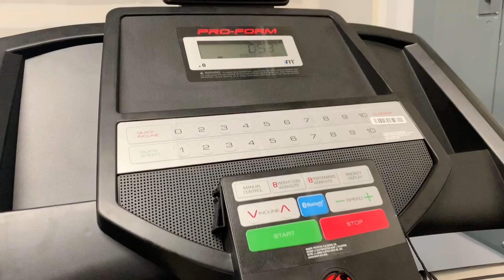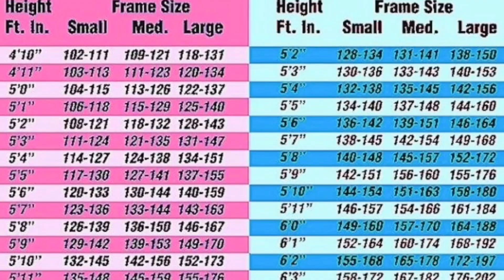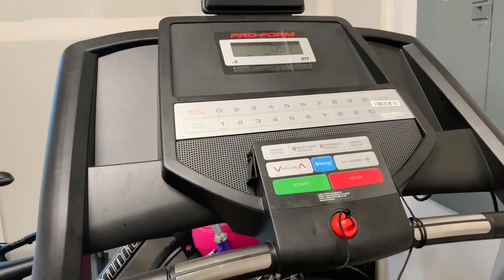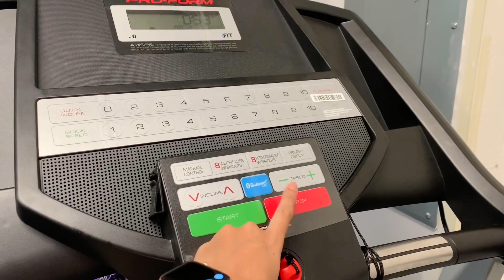ನನ್ನ Daily routine workout | Belly fat workout | body fitness easy exercise | Kannada Vlog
Yoga mat

Exercise outfits: Sytiz Women Seamless Smile Contour Workout Outfits Yoga Set Sport Bra + Leggings

WWWW Yoga Mat Eco Friendly TPE Non Slip Yoga Mats by SGS Certified,72"x24" Extra Thick 1/4" for Yoga Pilates Fitness Exercise Mat

OLCHEE Women's 2 Piece Tracksuit Workout Outfits - Seamless High Waist Leggings and Long Sleeve Crop Top Yoga Activewear Set

Hello friends,